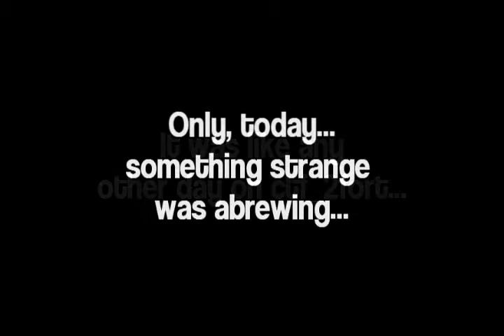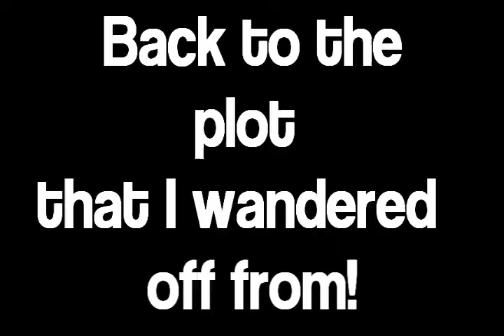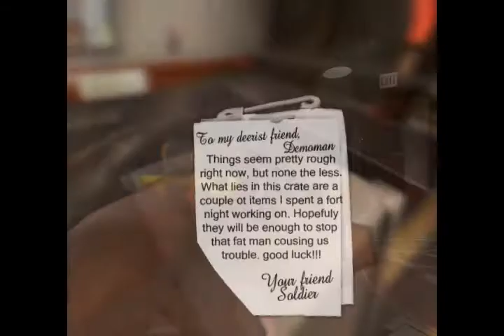Something strange happend in 2_fort today... (Part 1)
OH MY GOD, OH MY GOD, OH MY GOD, ITS FINALLY DONE.
This people, is exactly 8 months worth of development. 8 months of blood, sweat, and tears (mostly tears) to make this god damn movie. Only to get punched in the face when Vegas Movie Studios decided to be a five year old brat and did not want to render the other half of this movie. So i had to chop off the second part off and make it it's own part. which i will upload shortly.

Kirby Super Star - Marx's Treachery

Bruce Faulconer - Destruction

Bruce Faulconer - King Cold

Portal 2 - Escape

Mass Effect - The Normandy

Metroid - Fanfare

Super Metroid - Item Room Ambience

Metroid Prime 2 - Dark Energy Controller

Metroid Prime 2 - VS Amorbis

Dragonball Z Soundtrack Destructive Assault Edit

(Good luck finding this one)  Unreal Tournament 2004 -
Philae_Nightfall.ogg

Ai wo torimodose / You wa shock (instrumental version)

Bruce Faulconer - Hells Bells (Vegeta's Theme)

Best of DBZ vol. 5- Intro To Finale And Closing Music

Heavy Comes Face To Face With A SPYDER!